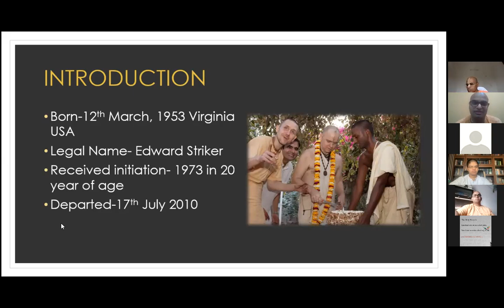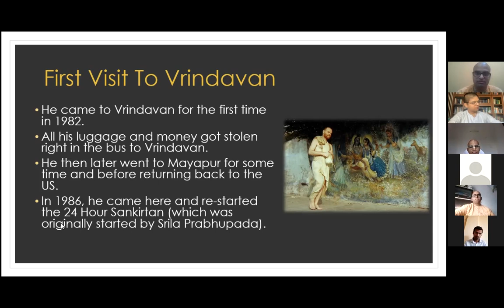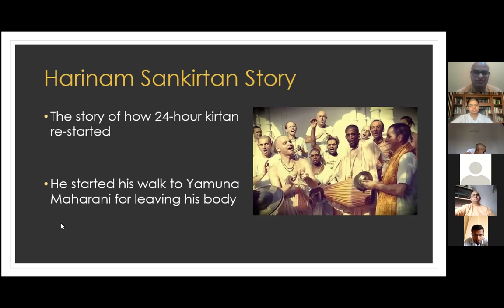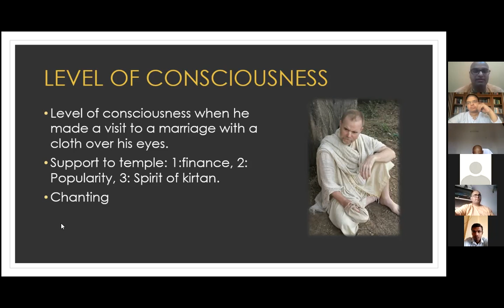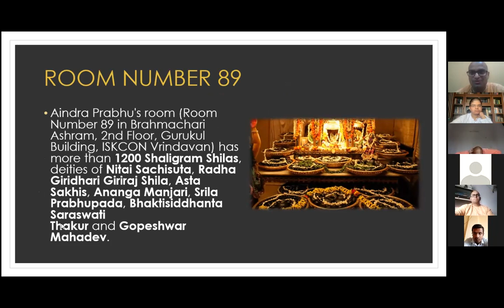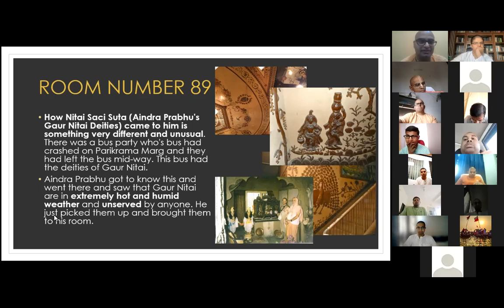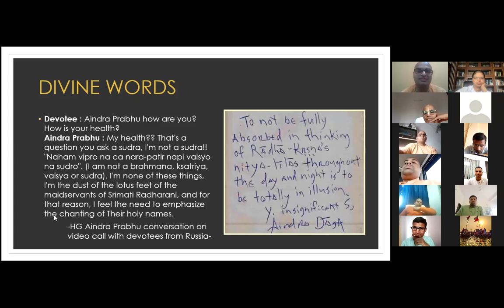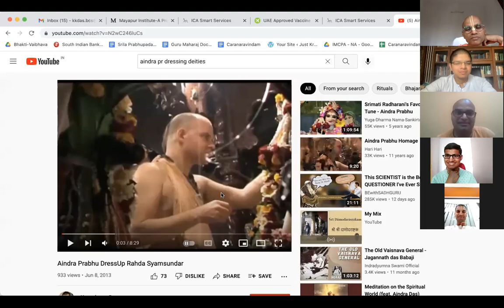Brief Intro : HG Aindra Prabhu ACBSP